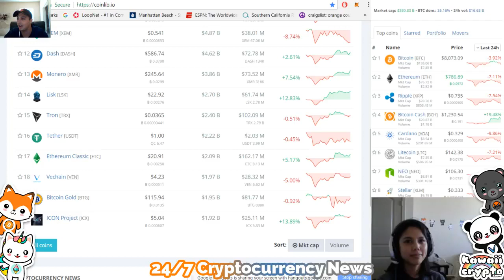VeChain is one of the best Alt coins! Crypto Chat with Mendie CEO & Founder at Kawaii Crypto